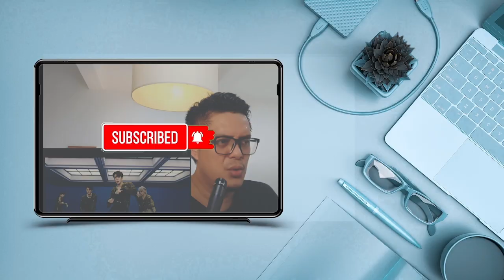DREAMCATCHER (드림캐쳐) - SAHARA | SOUND ENGINEER REACTION